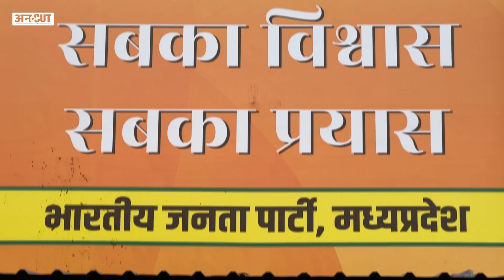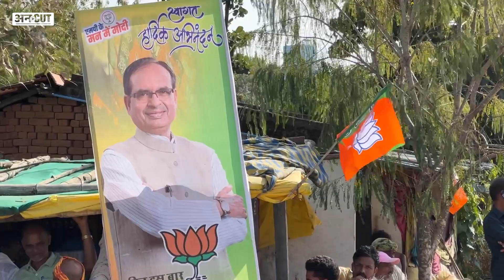Congress Leader Rahul Gandhi-Kamalnath को कैसे Troll करता है MP BJP Social Media? BJP IT Cell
चुनावी लड़ाई अब न सिर्फ ज़मीन पर लड़ी जाती है बल्कि सोशल मीडिया भी उसका एक टूल बन चुका है. और इस टूल का सबसे ज्यादा इस्तेमाल करती है बीजेपी, जो सोशल मीडिया के जरिए अपनी उपलब्धियां भी गिनाती है और कांग्रेस को ट्रोल भी करती है. आखिर कैसे काम करती है बीजेपी की सोशल मीडिया टीम, इसे विस्तार से बताया है मध्यप्रदेश बीजेपी के सोशल मीडिया हेड अभिषेक शर्मा ने. देखिए अविनाश राय के साथ अभिषेक शर्मा की ये खास बातचीत.